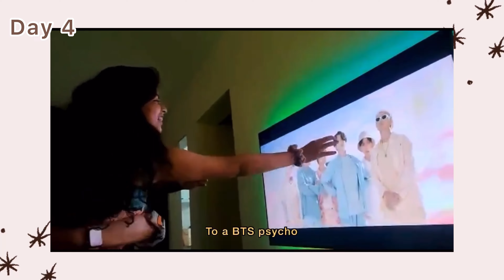Days in my life // Randomness Vlog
Hey Dreamers,

If you don't know me, I'm Anika and the crazy girl is Navya.
The little munchie you see is Coffee a Chihuahua.

Welcome to our randomness.

The day began with lecturing coffee for eating a leaf,
Work from-home life so not captured that
Made cheeseeee potato,
11:40pm work gets done, and entertainment starts.

We vlog random little moments with no filters attached.

Timescale:
00:34 Play with puppy coffee
00:55 potato cheese snack
01:04 After work entertainment with Navya
03:32 "we have a ghost" movie review and chit chat
04:01 Entertainment  with Navya and coffee

Ps: our hind is not that great!